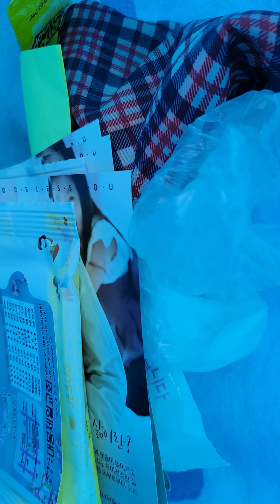🏝대구 신천 아름다운 자연 주신 하나님께 감사드립니다🩵😄 행복한 가을 맞이하세요🙆 감사합니다❤️